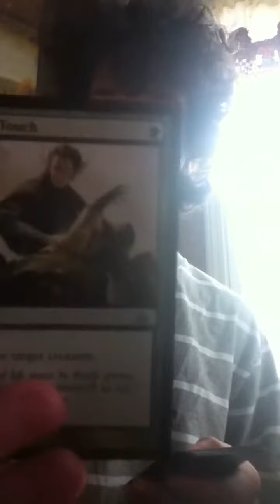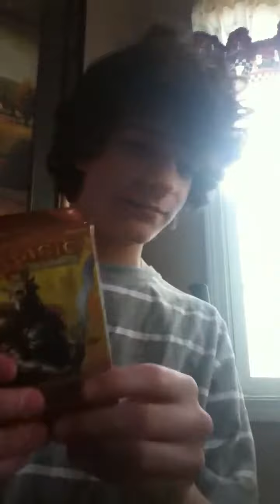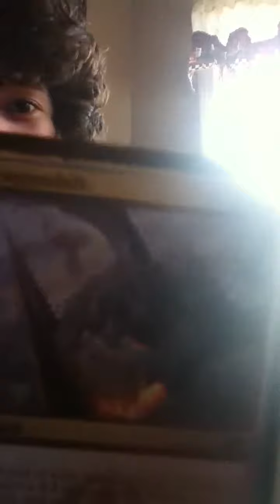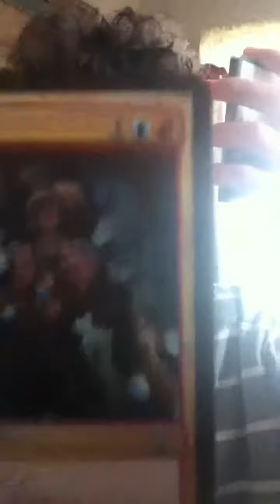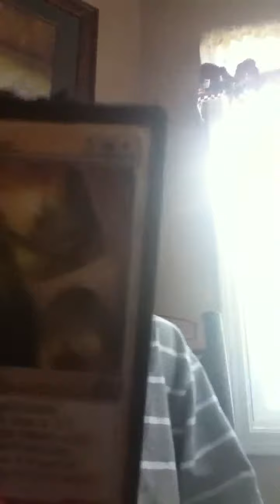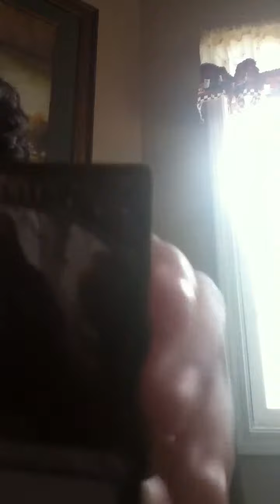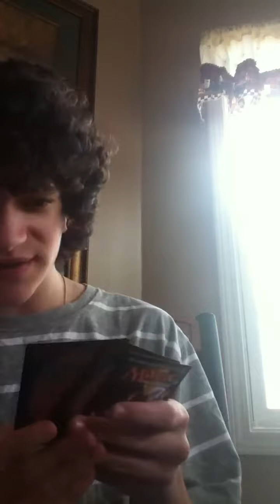Magic booster thing unboxing part 3